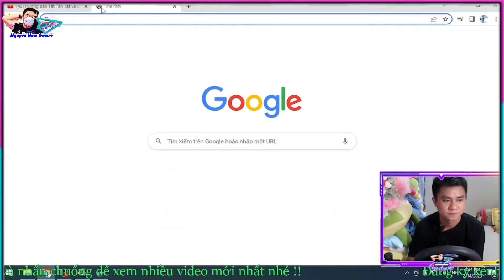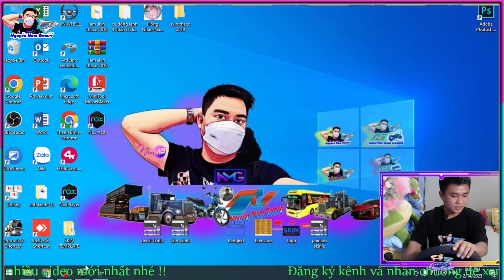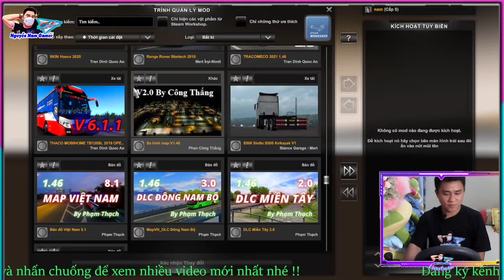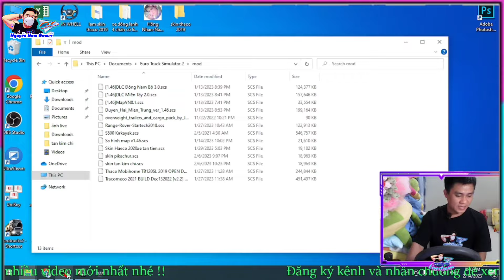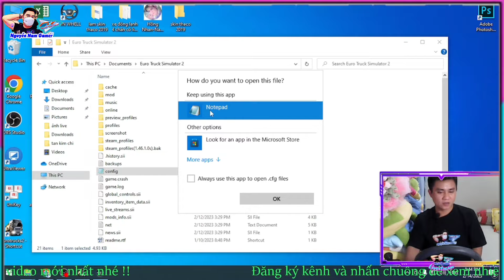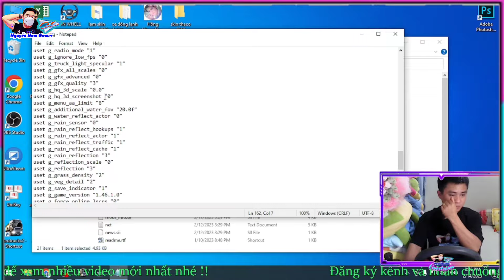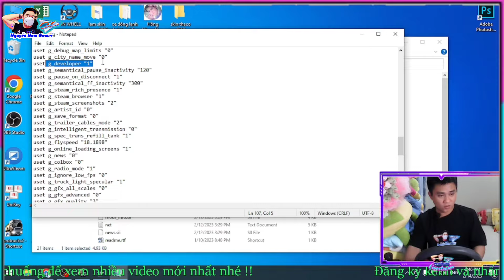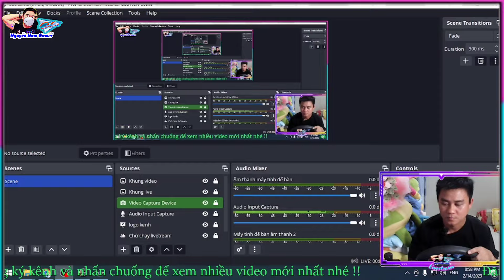Hướng Dẫn Tải Cài Đặt Và Chơi Euro Truck Simulator 2 Dễ Nhất | Nguyễn Nam Gamer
Lịch đăng video: 19h tối hằng ngày hoặc 12h trưa 😂

👉👉👉 Đăng Ký ủng hộ Nam anh em nhé ♥️♥️♥️ !!!
Chúc mọi người nhiều sức khỏe, may mắn nhé.
© Bản quyền video thuộc về Kênh Nguyễn Nam Gamer
© Copyright by Nguyễn Nam Gamer Channel ☞ Do not Reup

New Simulator Game
Simulator Gameplaying
eurotrucksimulator2
ets2